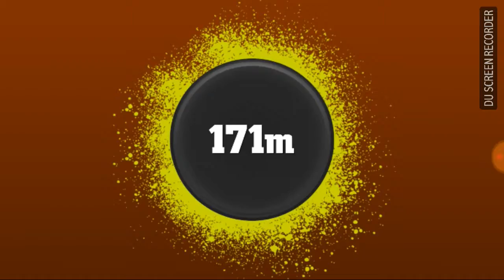Big bash game 2 over targat...